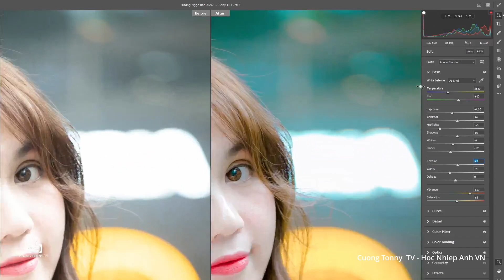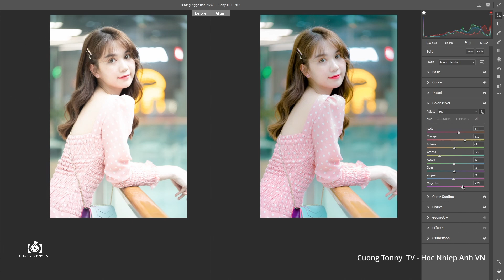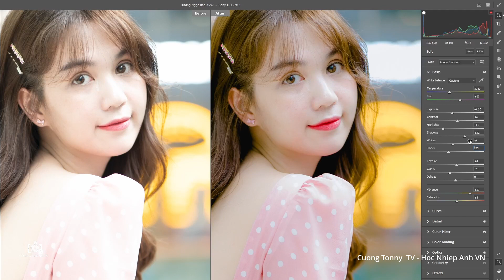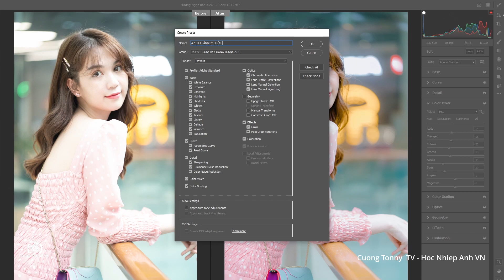BLEND & SHARE PRESET CAMERA RAW SONY A73 DƯ SÁNG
Join Group :
HỌC NHIẾP ẢNH VIỆT NAM (GROUP CHÍNH CHỦ)

🔥 Build PC Tư vấn cấu hình máy tính màn hình làm đồ họa giá tốt nhất VN